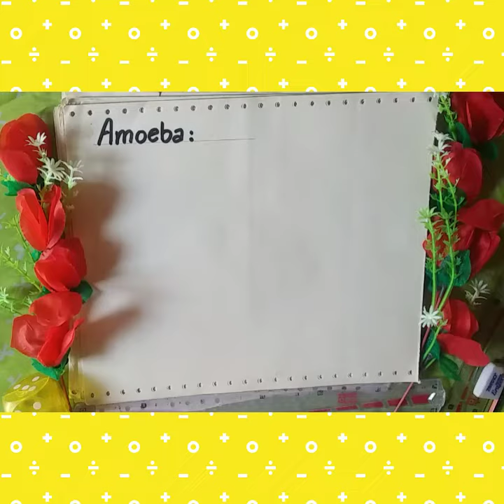Easy Amoeba Drawing/How to draw Amoeba/Amoeba Labelled diagram/Haa-Meem 4science